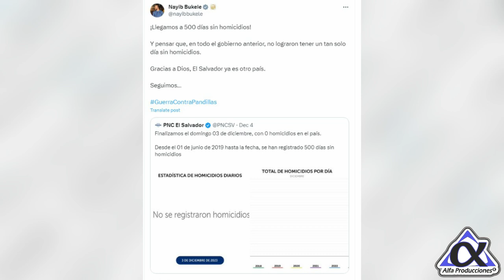OPOSITOR acusa a BUKELE y lo llama de "BASURA Y PELELE"😡